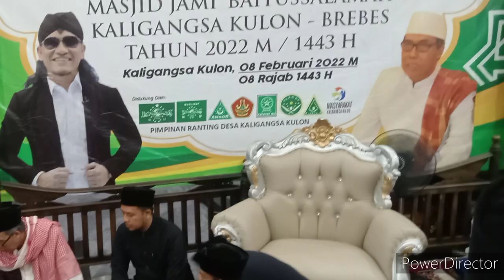Doa oleh KH Subhan Makmun || Masjid Baitus Salamah Kaligangsa Brebes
Masjid Baitus Salamah

Pengajian Gus Miftah, Pengasuh Ponpes Ora Aji di Masjid Baetus Salamah Kaligangsa Brebes

Doa oleh KH Subhan Makmun, Pengasuh Ponpes Assalafiyah Luwungragi Brebes.

Semoga bermanfaat dan berkah. Aamiiin

M Eko Raharjo AlBarbasy